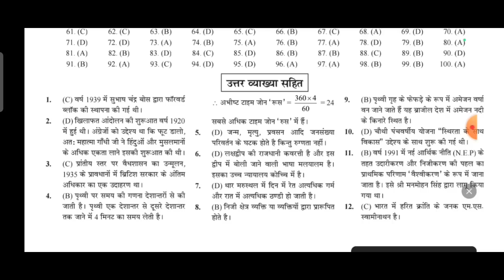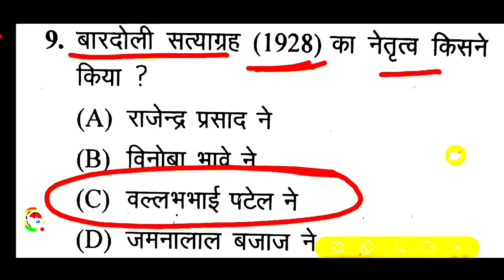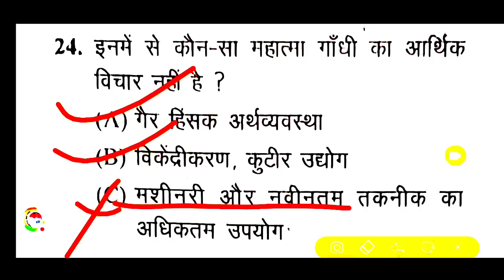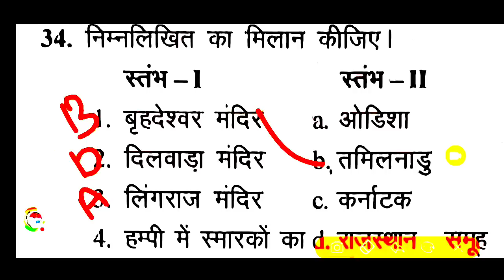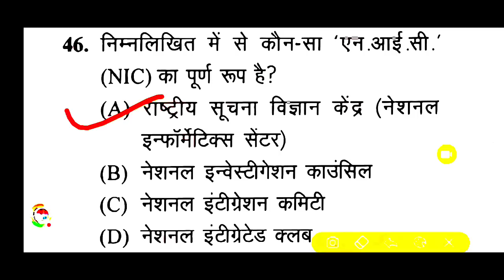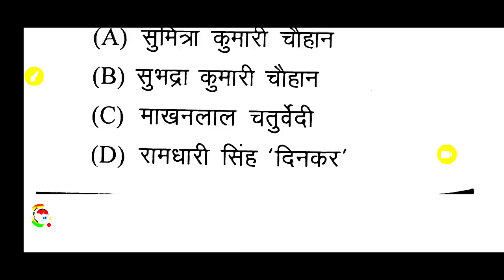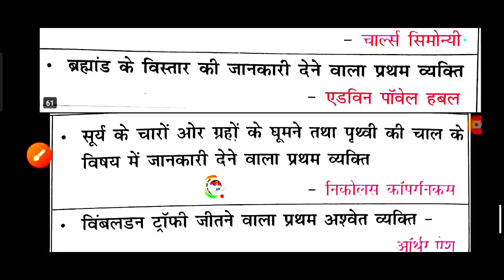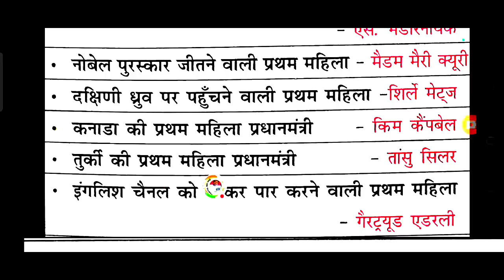UPSSSC PET 2023 !!PET मॉडल पेपर-76 | PET Exam Preparation PET||pet practice paper